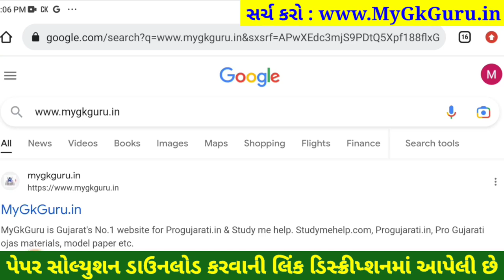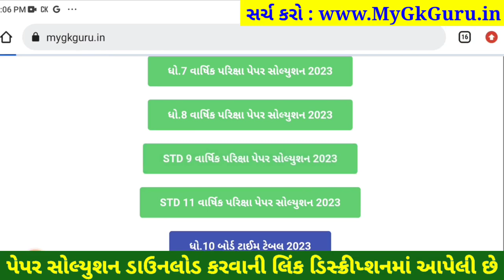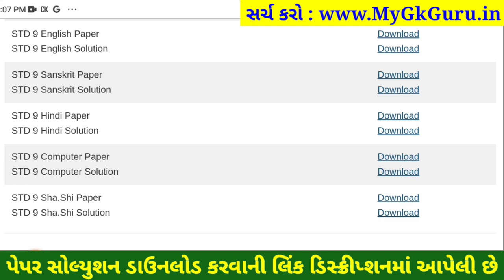STD 9 sharirik shikshan paper solution 2023 80 marks, Dhoran 9 sharirik shikhsan paper solution 2023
dhoran 9 sharirik shikshan,
dhoran 9 varshik pariksha 2023 sharirik shikshan paper solution original,
dhoran 9 varshik pariksha sharirik shikshan paper solution,
dhoran 9 sharirik shikshan paper varshik pariksha,
varshik pariksha dhoran 9 sharirik shikshan,